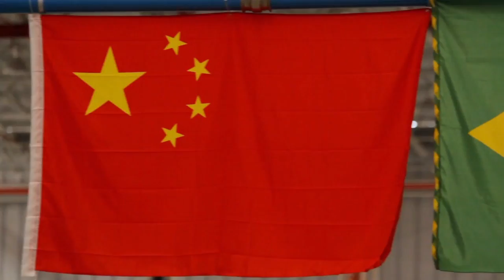Chery inauguró su nueva planta en Sao Paulo (Jacareí) Brasil.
A tan solo una hora de Sao Paulo en Brasil y en una localidad llamada Jacareí, la gigante marca china Chery hecho raíces e inauguró su primera planta en Brasil y en Latinoamérica.